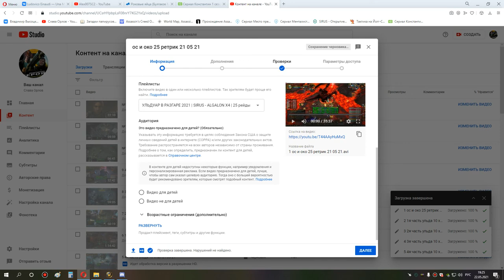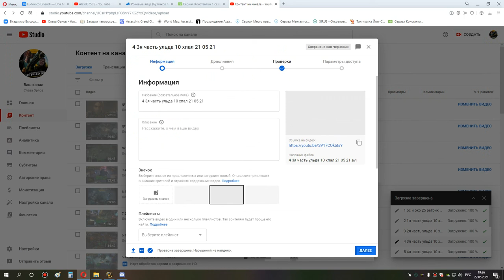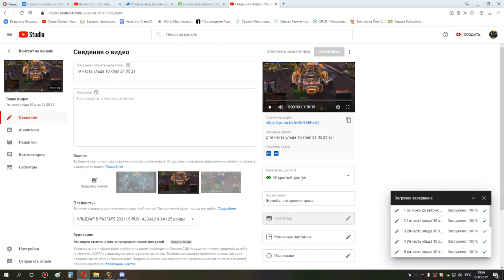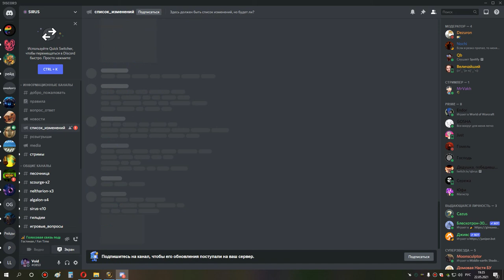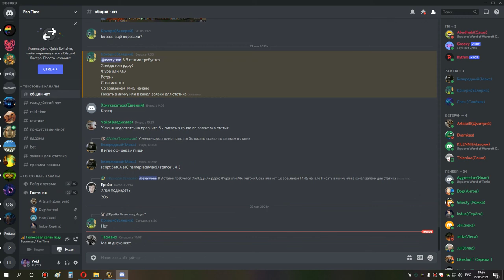2я часть накс 25 шп 22 05 21